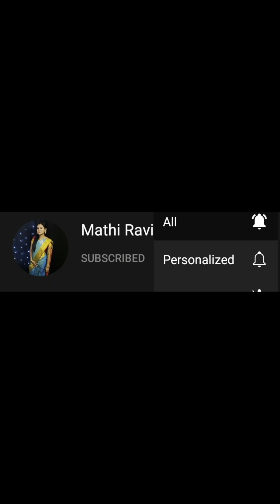Wedding Guest/ Party Makeup Look🌸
Cetaphil Gentle Skin Cleanser Review in தமிழ் /For Oily Acne Prone Skin/Is it Worth the Hype??

***Copyright::: All the content published on this channel is protected under the copyright law and should not be used / reproduced in full or part without the creator's (MATHI RAVIKKUMAR) prior permission.***